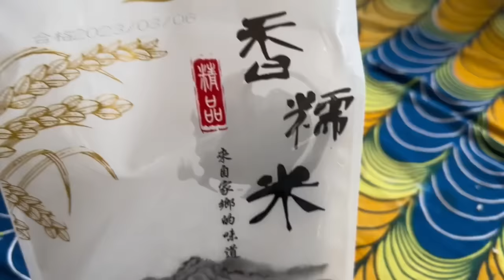GINATAANG MAIS….PINALAMAN NA NAMAN SA TINAPAY?